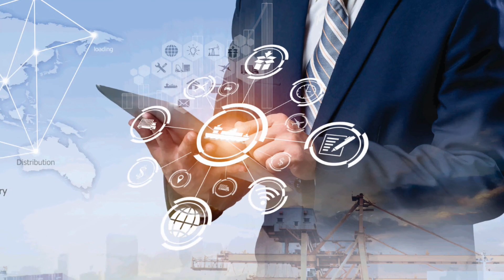mmd transport pub 2022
Transport léger, lourd et hors normes partout au Canada